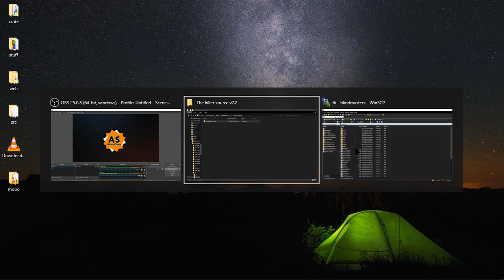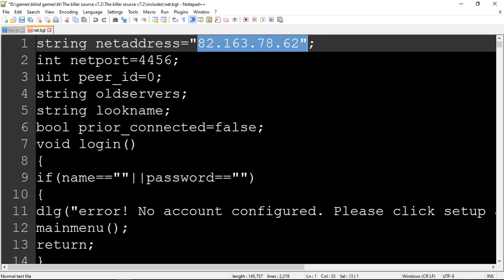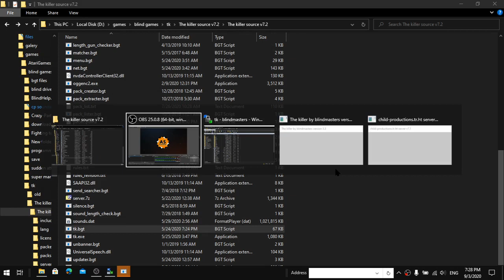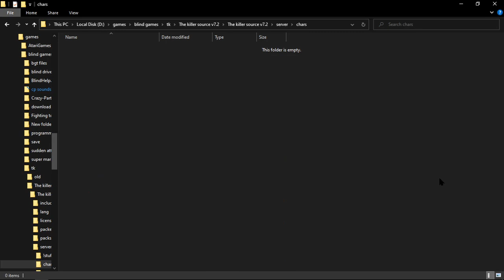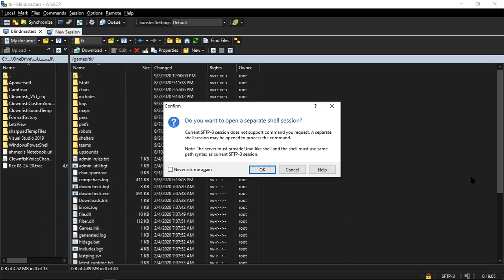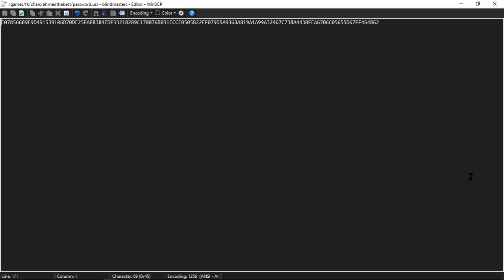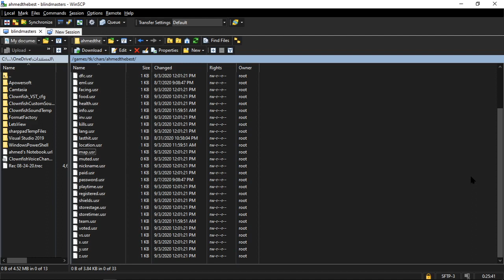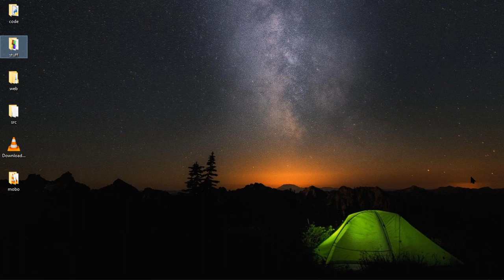أستضافة سورس tk